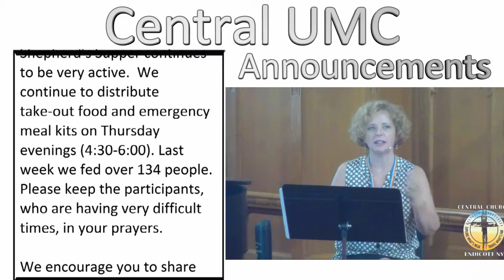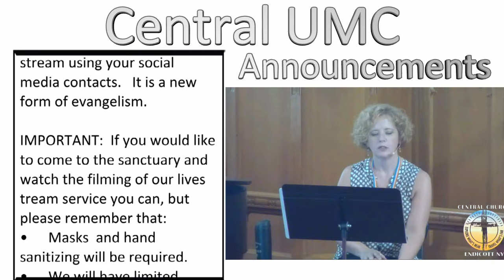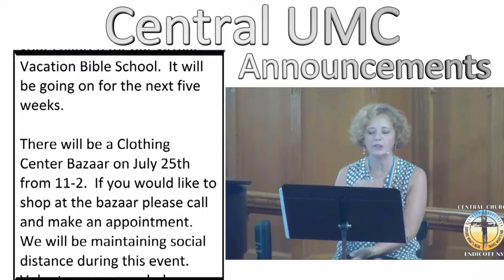Upcoming Events at Central, July 19, 2020, CUMC ENDICOTT, NY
𝘾𝙊𝙉𝙏𝙀𝙉𝙏𝙎